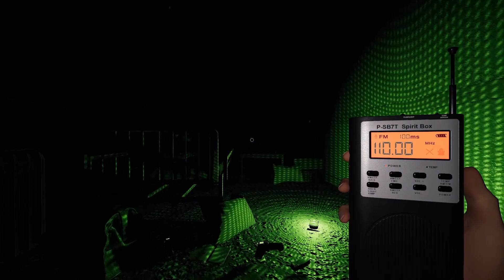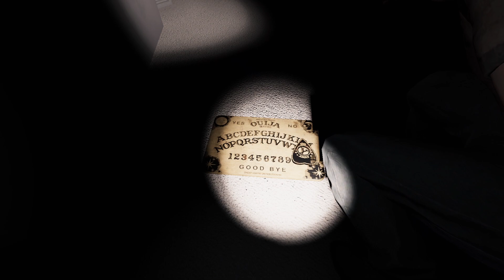*And mand ka tola bhoot ko bulane wala* 😈😈